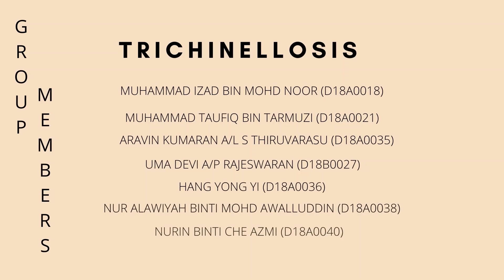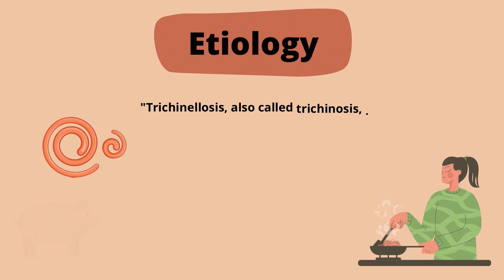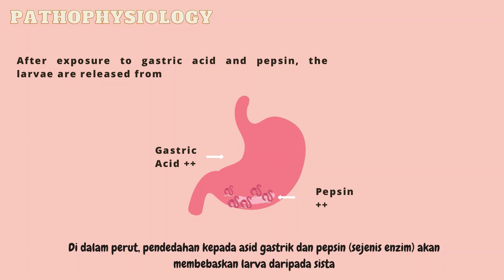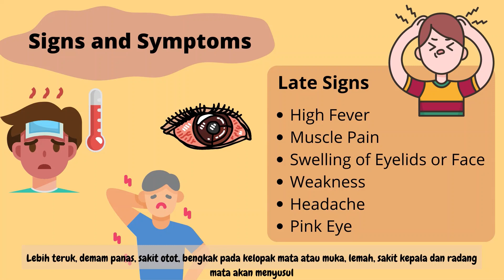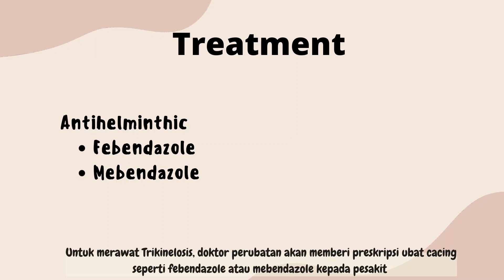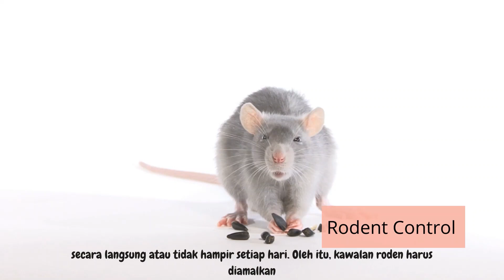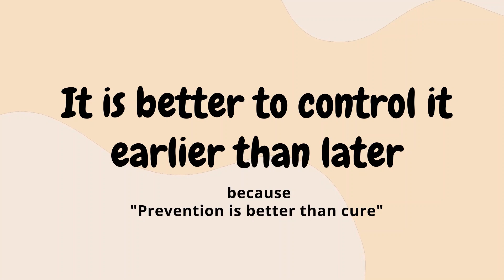Trichinellosis | Trichinosis | Worm Infection | Trichinella spiralis | Educational Video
Veterinary Public Health (VPH) . An educational video made for public to raise awareness regarding "Trichinellosis".
In this video, it covers etiology, pathophysiology, symptoms, prevention, diagnosis and etc.

Kesihatan Awam Veterinar, sebuah video pembelajaran kepada orang awam.

Video mengenai cacing "Trichinella", disini ada menceritakan tentang etiology, simptom, patofisiology, pencegahan dan diagnosis bagi Trikinosis.

This video is made using canva. Made by Group 4, Veterinary Public Health.
Special thanks to : Taufiq, Izad, YY, Uma, Aravin , Awi and Dr Intan .